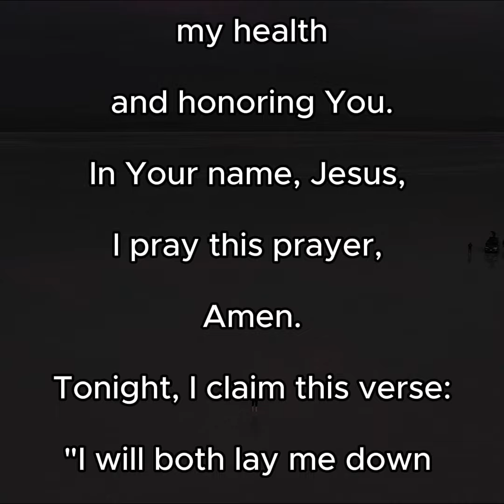Faithfully Fit Evening Prayer ~ Day 76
As the day comes to a gentle close, take a moment to pause and join us in an evening prayer. Let God's peace surround you, bringing calm and renewal for your soul. 🙏✨

Looking to nurture your health and well-being?

Wishing you a restful night filled with grace and serenity! 💖